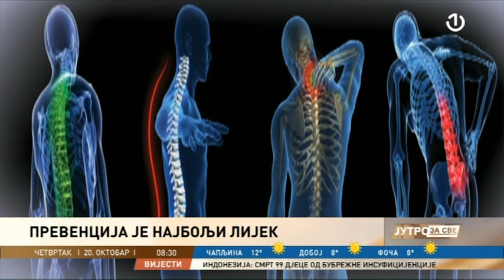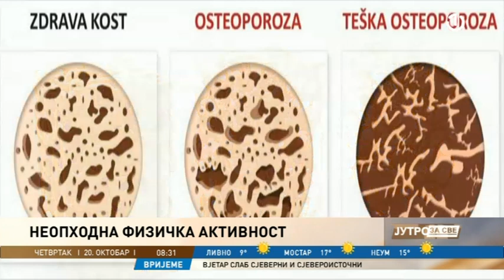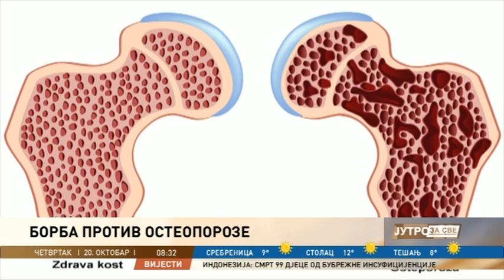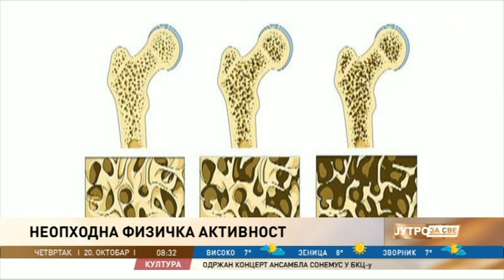Borba protiv osteoporoze